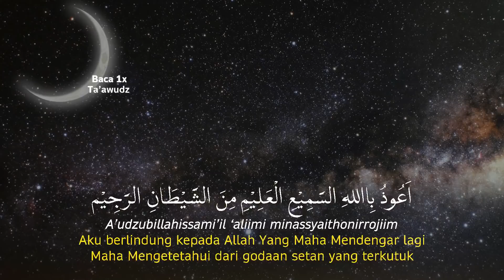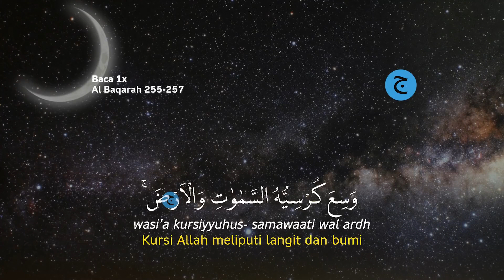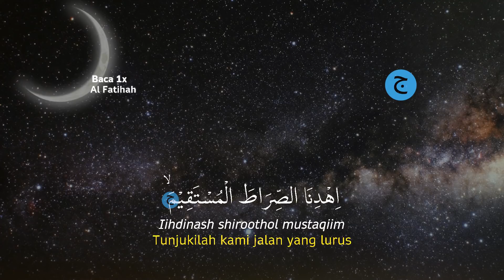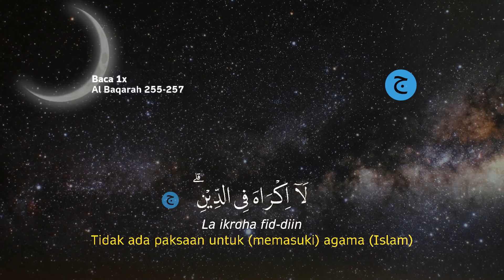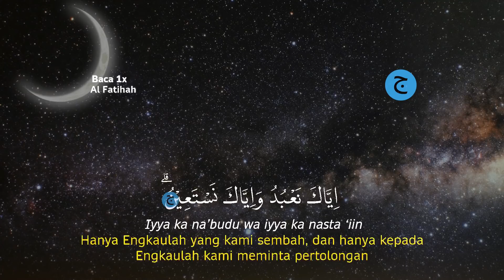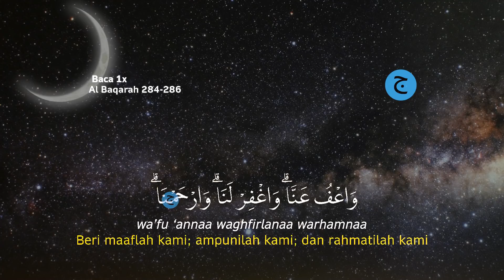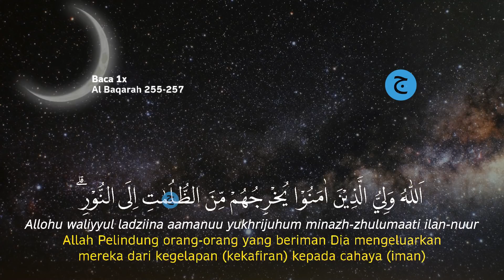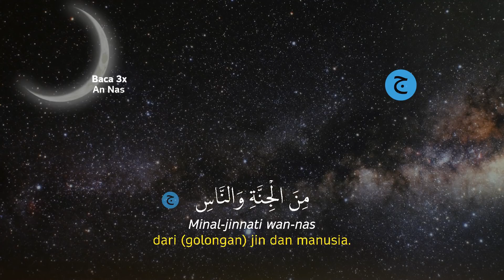Dzikir Malam Rabu Pengantar Tidur, Menenangkan Hati, Dijauhkan dari gangguan Jin